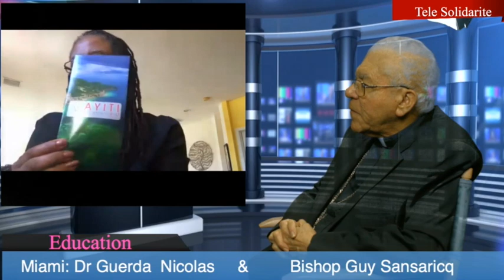Dr Guerda Nicolas-April 21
This video is about Dr Guerda Nicolas-April 21